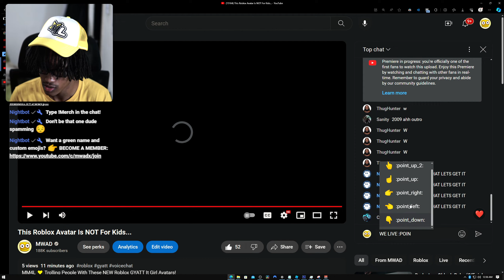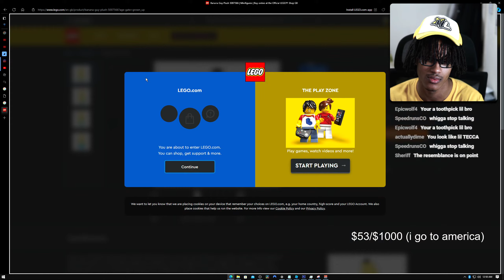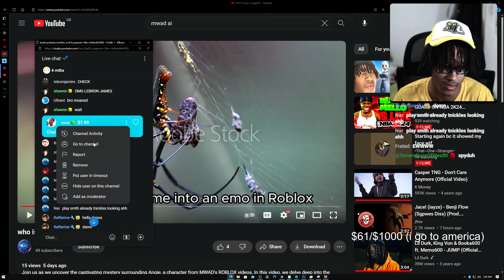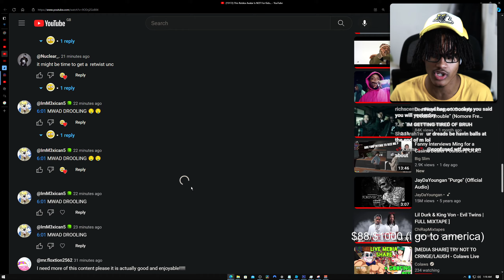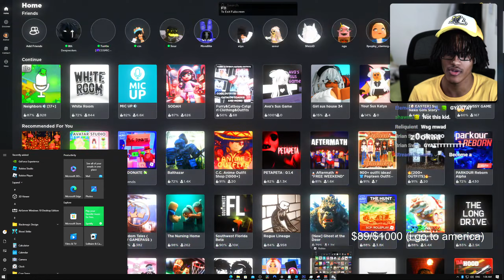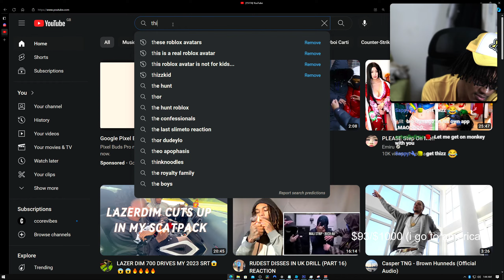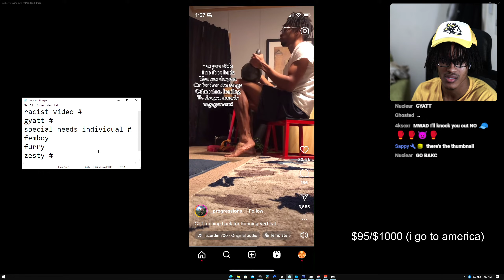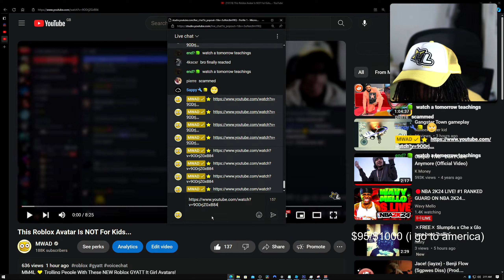Full MWAD Stream - Weird Roblox Avatar, Neighbours (25/03/24)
Mwad stream since he deletes them